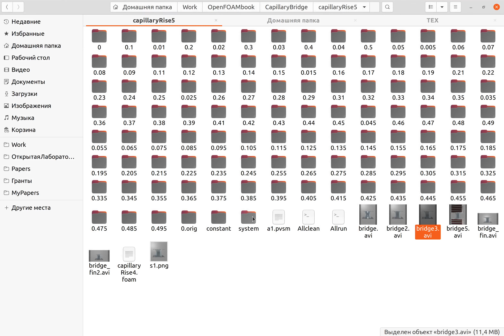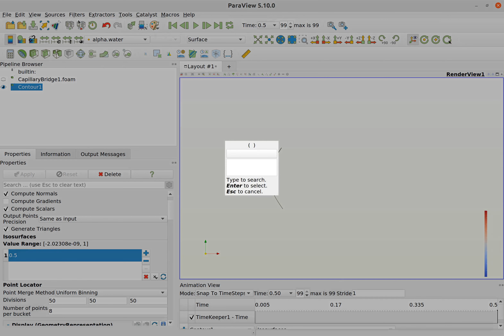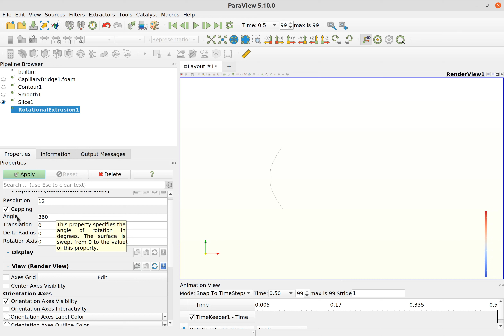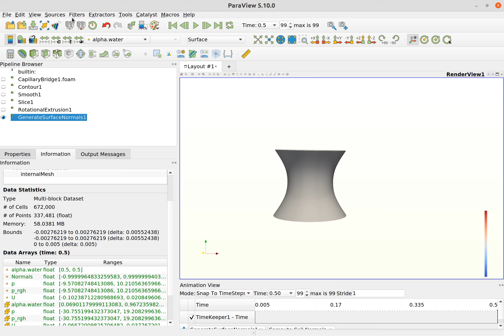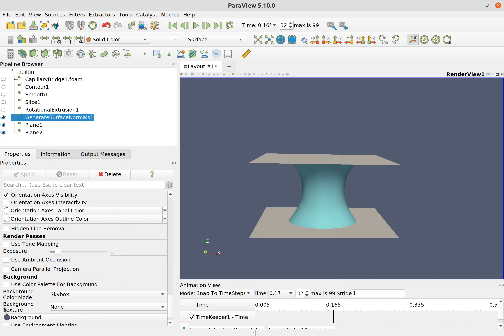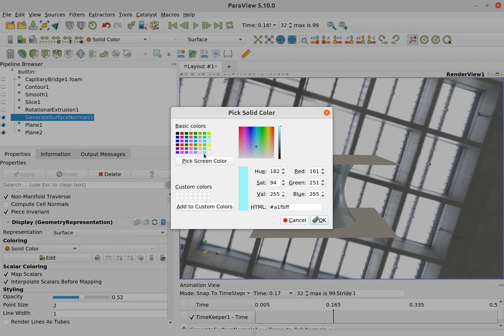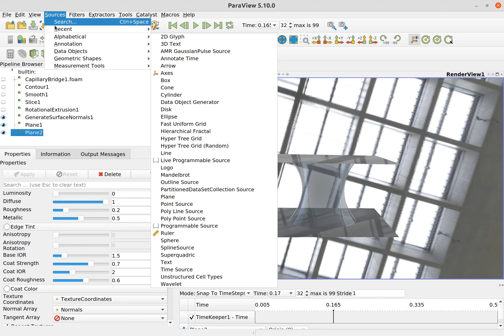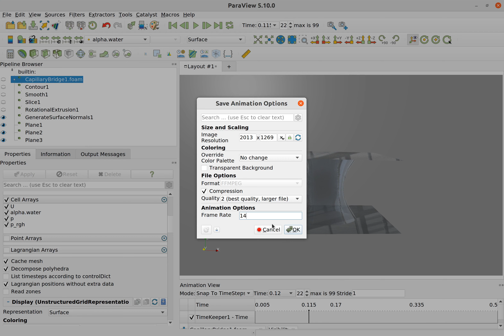Realistic visualization (PBR) of numerical simulation of two-phase flow in OpenFOAM using ParaView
В видео мы рассматриваем реалистичную визуализацию (Physically Based Rendering) численного расчета двухфазного течения с помощью ParaView. Говоря о реалистичности визуализации двухфазного течения мы имеем  в виду отображение движения границы раздела между двумя фазами в том виде, который мы привыкли  видеть в реальной жизни. В качестве примера рассматривается задача о жидком мостике (Сapillary Bridge) — капли жидкости, находящейся в газе и ли другой жидкости, и соединяющей две параллельные плоскости.
Больше о моделировании в OpenFOAM и визуализации в ParaView можно узнать